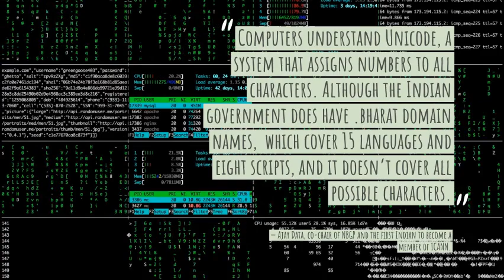Domain names in Indian Vernacular Languages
Why India requires domain names in Indian vernacular languages